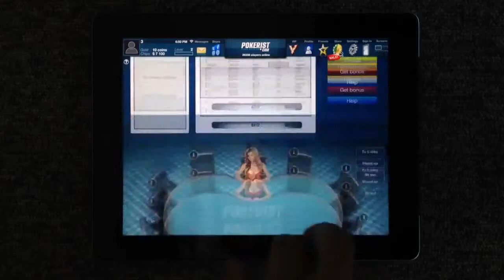Texas Poker - Trailer HD (Download game for Android & Iphone/ipad)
Download Texas Poker

Review:
Play poker. Whether you're a novice or a beast at poker, you will find a table for you. Play, make lanterns, win, chat with others at the table or buy them gifts. Practise to gain experience and when you have it, get ready to enjoy the pleasure of the competition.

NeoClips is a mobile application that lets you exclusively enjoy the top game videos. Discover the top games that everyone's talking about!

NeoClips Games brings you the best video clips of the best video games.

Browse the clips, discover the games, view the videos and then download and play on your phone.
★ Daily new releases
★ Exclusive game reviews
★ HD game trailers
★ All top categories: cars, action, sports, kids, girls, arcade, puzzle, and more
★ All top Android games: Subway Surfers, Asphalt 8, Pou, Grand Theft Auto V and more